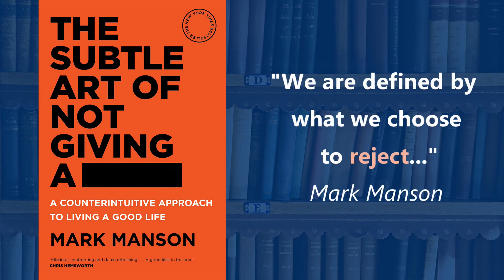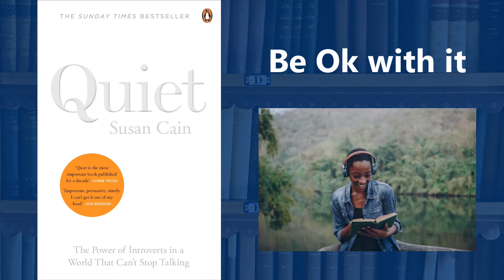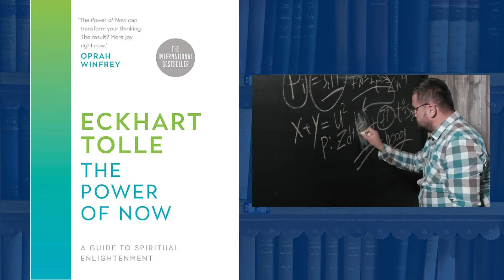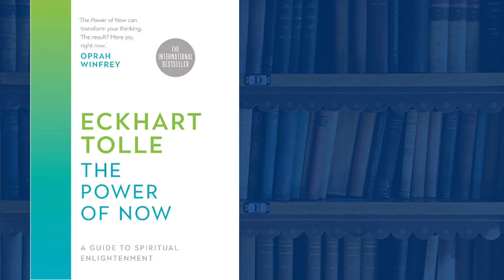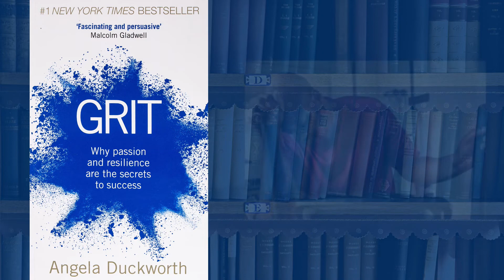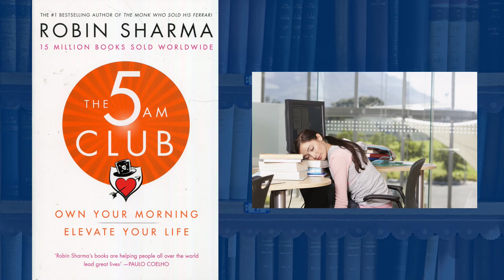GUARANTEE to change Your Life with at least one of these books | Which one?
In this video, we're going to take a look at 10 books that could change your life. These books are must-reads for anyone looking to improve their personal growth and development. We've handpicked these books for their powerful messages and insights, and we're excited to share them with you.

0:00 Intro
0:20 Read this for making sustainable changes
0:47 Read this to ensure you keep the Big Picture in mind at all times
1:25 Read this if you are the quiet one and feel this is holding you back
1:58 Read this if you suffer from Chronic Pain: Will change your life!
2:36 Read this to find out the surprising state of mind that can lead to more success
2:59 Read this to enhance your spiritual and everyday light in an astounding fashion
3:56 Surprising the impact of your life reading this book will have: Not what you expect.
4:40 Need a boost for your current projects: READ THIS!
4:56 Read this to access additional resources and stay one step ahead.
5:36 Remove all subconscious blocks that hold you back: This will explain it all
6:05 Summary

This is the link to the video on introverts I mention (on another of my channels) in the video.

Non Fiction Productivity Spirituality Chronic pain